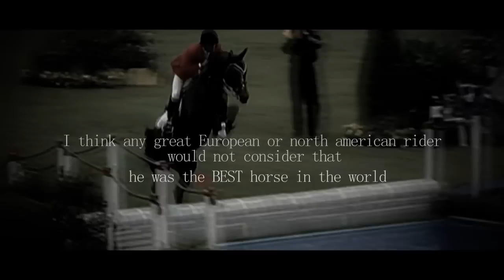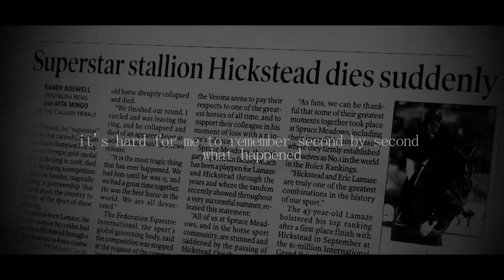Hickstead - "He was the best horse in the world"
PLEASE
In HD is better ;)
Like and sub (?
Bueno, ya se que hice hace tiempo un vídeo de Hickstead, pero hace poco me dio por verlo y me dije a mi misma: "mmms Alba esto es una mierda, sabes hacerlo mejor y este caballo necesita algo mejor". Asique me dio por hacer otro :)